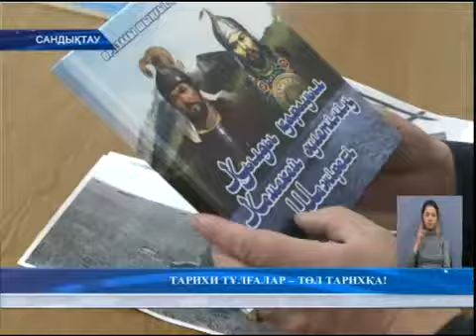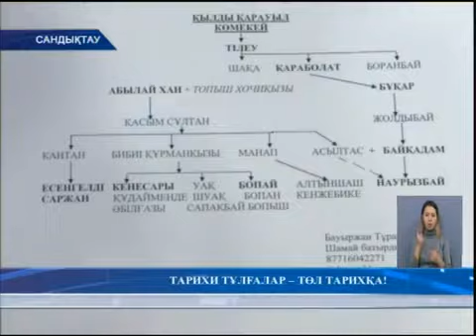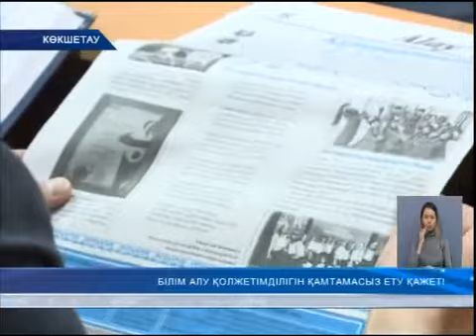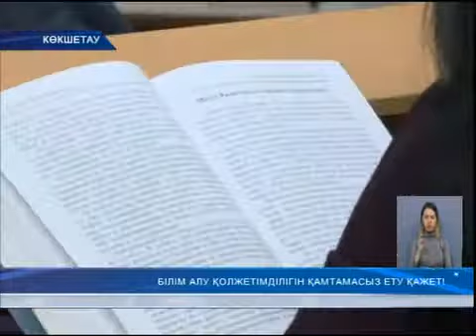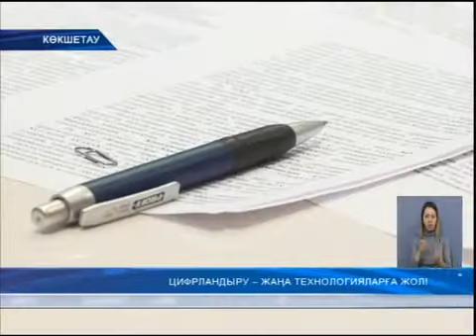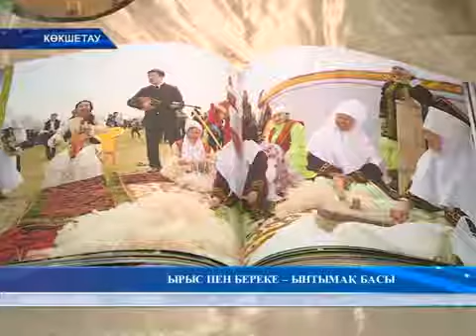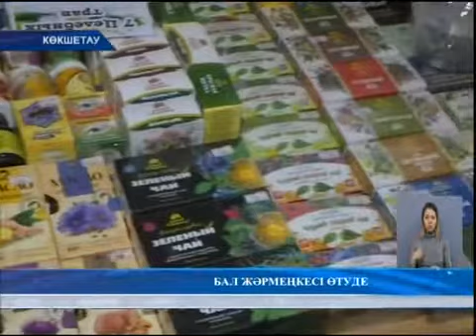Қорытынды жаңалықтар 20,03,2018